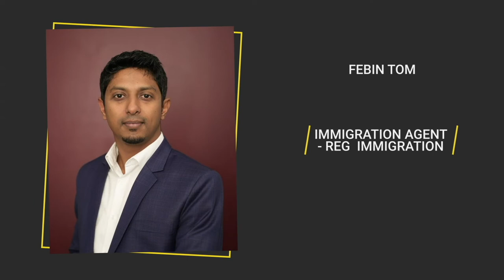Kilikood.ca Vlog Star 2022 | Sponsors Felicitation | Febin | Canadian Malayali Vlog Contest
Kilikood.ca Presents Vlog Star 2022 - Season 2

Febin Tom
Malayali Immigration Services
REG Immigration

Wear your creativity lenses, roll the rolls for the exciting Season 2 😍
Showcase Canadian history through the eyes of a Canadian Malayali. Your choice can be a monument, historic location, culture, food, arts, etc….what would you like to treasure?

$4500 in prizes to win, biggest ever online contest in North America spanning across four months, providing stunning entertainment to all viewers. Celebrated Directors and editors from Malayalam movie industry to judge.

Now, what are you waiting on? Register today and start pulling those creativity gears.

Last Date of Submission: Dec 15, 2022

Happy vlogging!